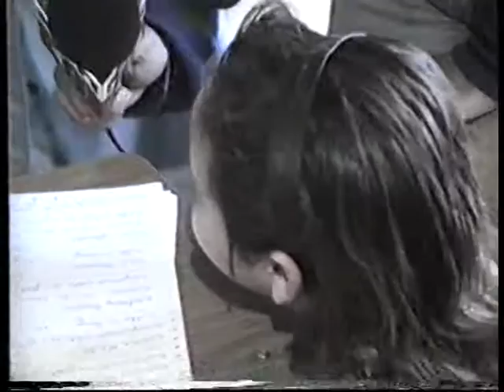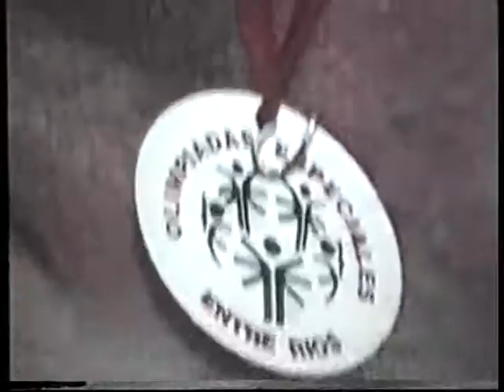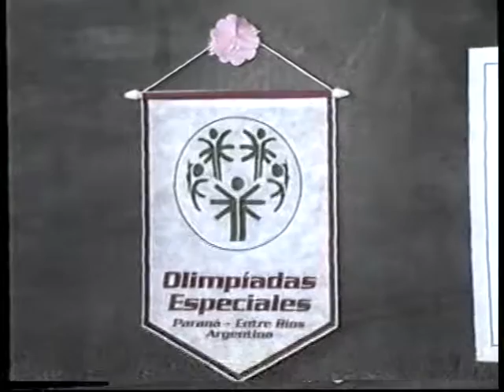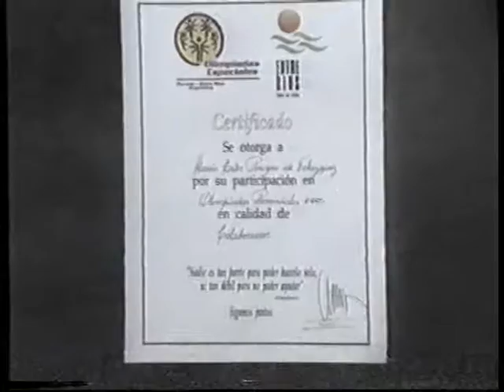Escuela 28 Eva Peron en 1995